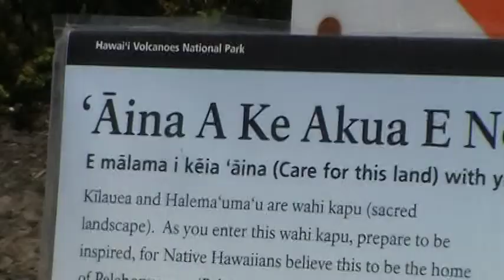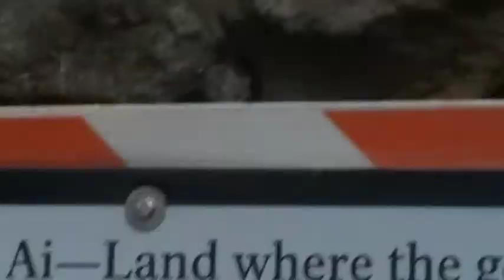Hawaii 2010: Tour of the Big Island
My boyfriend and I spent most of our week-long Hawaiian vacation on the Big Island (also called Hawaii). Here are highlights from our day-long bus tour around the island. Our driver was a charming and hilarious gentleman named Lincoln. He loves to tell stories and talk about the local hunting. He said that wild boar meat is the best, and it's easy to get because boars outnumber people on the Big Island.
My boyfriend and I took turns filming this stuff. You'll see a huge Banyan tree, the inside of the Big Island Candies chocolate factory/store, the Halema 'ma 'u crater of Mt. Kilauea at Volcano National Park, the inside of a lava tube, and little wild boars scampering around a farm. Check out the horns on those bulls! I wouldn't want get speared by one of those things.